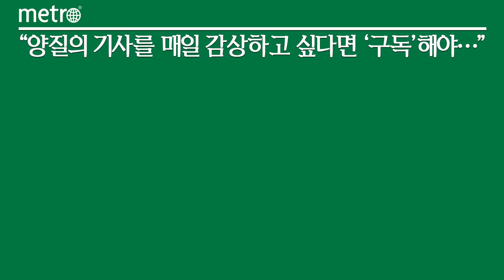홈앤쇼핑, 6월 맞아 '여름을 JUNE비해'등 고객 잡는다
홈앤쇼핑이 '여름을 JUNE비해' 등 다양한 고객 감사 이벤트 및 프로모션을 준비했다.

7일 홈앤쇼핑에 따르면 먼저 프리 썸머 이벤트 '여름을 JUNE비해'는 홈앤쇼핑 전 구매 고객을 대상으로 10명을 추첨해 'LG프라엘 인텐시브 멀티케어'를 증정한다. 당첨자 발표는 내달 11일에 할 예정이다.

적립금을 지급하는 '적립 CHEER UP'도 있다. 홈앤쇼핑 모바일 앱에서 구매 고객 중 이벤트 요건을 충족하는 고객에게 적립금을 지급한다. 3회·20만원 이상 결제 시 적립금 1만원, 3회·30만원 이상 결제 시 적립금 2만원을 각각 제공한다.

또 홈앤쇼핑이 자랑하는 '홈&래플' 이벤트도 실시한다. 홈&래플은 전 고객 대상 매달 특별한 상품을 100원에 구매할 수 있는 응모권을 제공하는 이벤트다. 이번 달에는 1·2차에 거쳐 래플을 진행한다.

1차 래플 상품은 샤넬 선글라스다. 15일까지 응모한 고객 중 1명을 추첨해 증정할 예정이다. 2차 래플 상품은 16일 자정에 공개한다.

마지막으로 신규·휴면고객 대상 총 4만원 웰컴 혜택을 제공한다. 단 1만5000명 선착순 지급으로 수량 마감 시 조기에 끝날 수 있다.